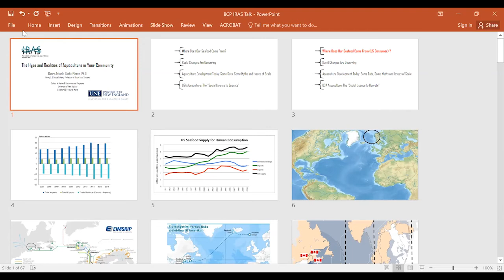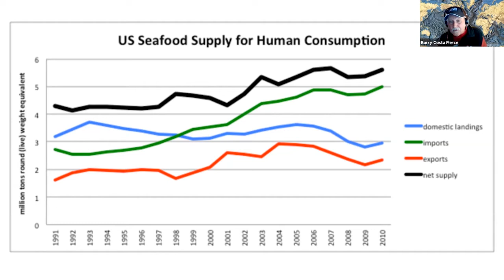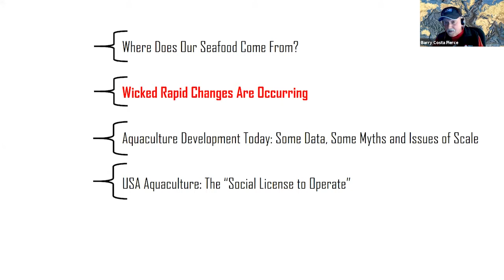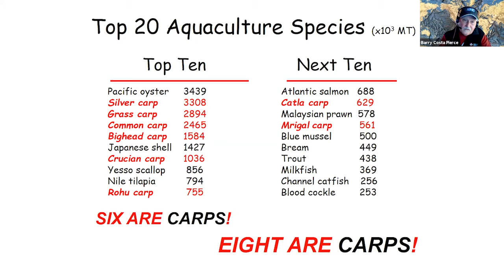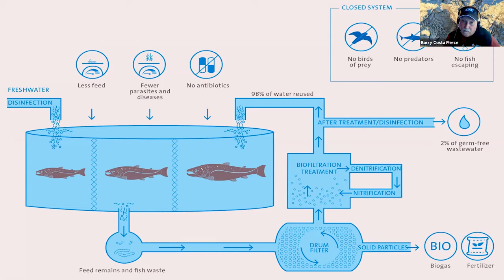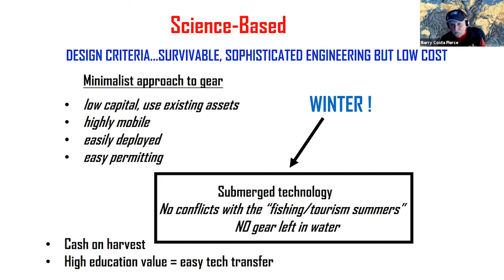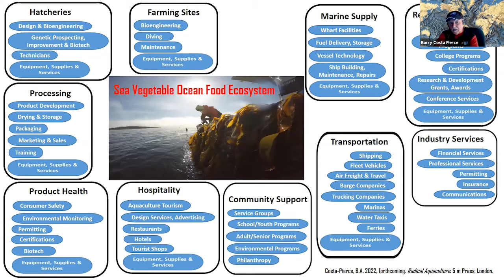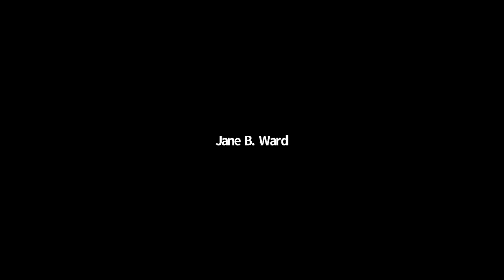The Hype and Realities of Aquaculture in your Community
IRAS Sessions

with Barry Antonio Costa-Pierce

Almost every month the press announces a new, usually large-scale, aquaculture development planned for a community near you, especially if you live on the world’s marine coasts or freshwater great lake. Stories usually lead with the background to the local development that: (a) because of the huge demand for food for a growing world population to 2050 and beyond, we need aquaculture here in your place; and ever more so as the world’s fisheries (and those here locally) have collapsed; and (b) aquaculture has been growing so fast, the world (meaning, you) now get half of its (and your) fish/seafood from aquaculture. Maps are often attached to these press reports that show dots scattered across a coastal area, proving aquaculture’s massive proliferation and implications that it is urgent/vital for you to vote to give its proliferation more space. That’s the hype. What’s the reality? This talk will explore some inconvenient truths and discuss the realities of ocean aquatic food production in 2021 and realistic scenarios for our future.